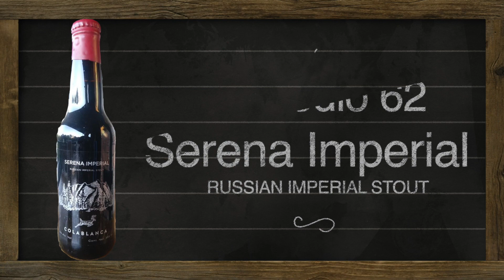Cerveza Cola Blanca Serena Imperial - Episodio #62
Cerveceria ColaBlanca nos trae Serena imperial, una Russian Imperial Stout con notas a cacao, café. licor, hierbas y frutos secos.